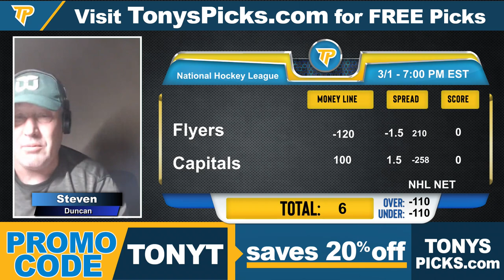Philadelphia Flyers vs. Washington Capitals 3/1/2024 FREE NHL Picks and Predictions on NHL Betting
3/1/2024 Philadelphia Flyers vs. Washington Capitals FREE NHL Picks and Predictions on NHL Betting Tips for Today